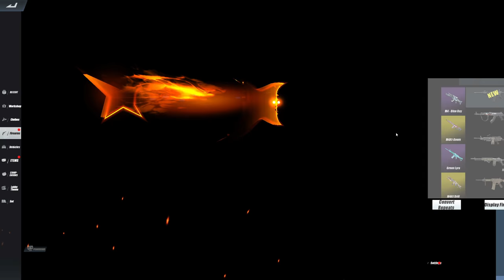HAPPY 3RD ANNIVERSARY ROS with palibreng diamonds!(ROS NEW UPDATE)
HAPPY 3RD ANNIVERSARY

PC SPECS:
CPU: I7-9700KF
GPU: RTX 2080 TI Asus turbo 11gb
Memory: 32 GB 3200Mhz RIPJAWS
MOTHERBOARD: MSI z390 tomahawk
500 SSD: KINGSTON
2TB HARD DRIVE DISK

►Chill background Music:
Title: think about it
Type of music: Chill Hip Hop
Mood: Relaxing